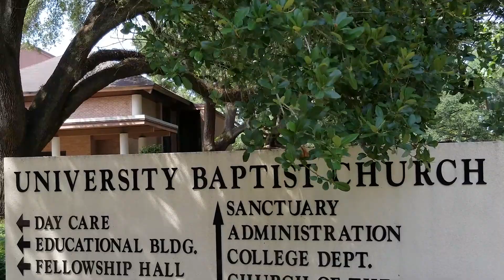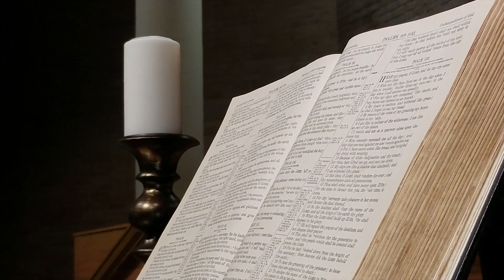"Why UBC" - Millicent Hopkins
University Baptist Church of Baton Rouge is a faith community striving to think critically, live creatively, and love continually. or @UBCBR on Facebook for more information.